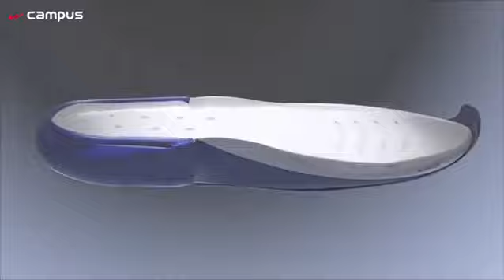Campus Active Wear Shoes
Campaign Commercial for Campus Active Wear Shoes